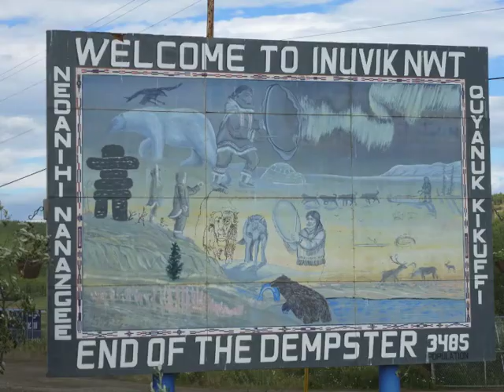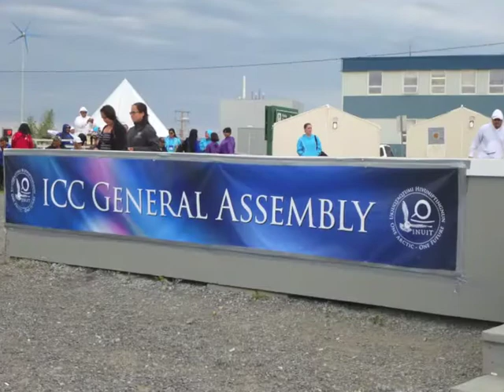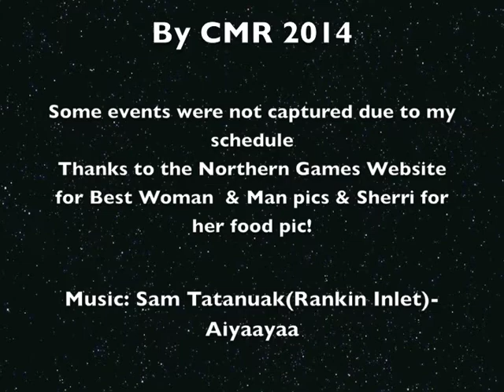Northern Arts Festival, Circumpolar Conference &Northern Games 2014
Northern Arts Festival ; Circumpolar Conference (countries with arctic lands) & the Northern Games- traditional arts, music & competitions. Inuvik, NT 2014